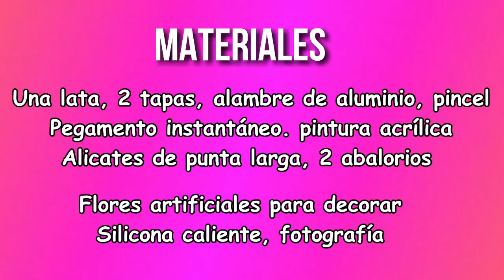RECICLAR LATAS ➡️ VINTAGE ➡️ PORTAFOTO ♻️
Reciclando materiales desechables, podemos hacer un original portafotos en forma de despertador vintage.

Materiales ✂️

📌Una lata, 2 tapas, alambre de aluminio, pincel

📌Pegamento instantáneo. pintura acrílica

📌Alicates de punta larga, 2 abalorios

📌Flores artificiales para decorar

📌Silicona caliente, fotografía